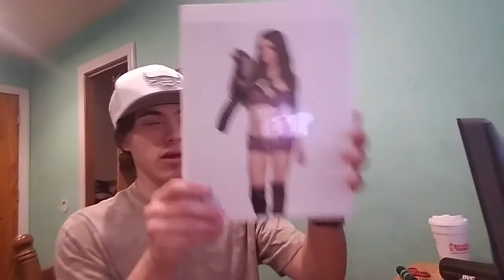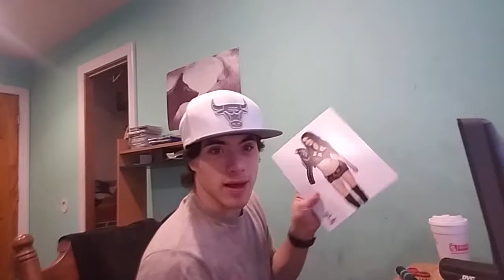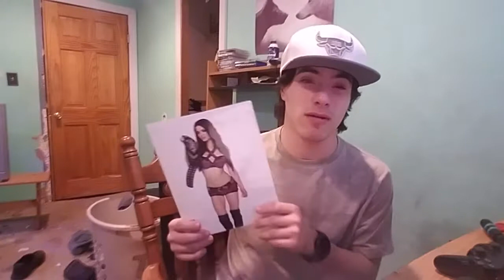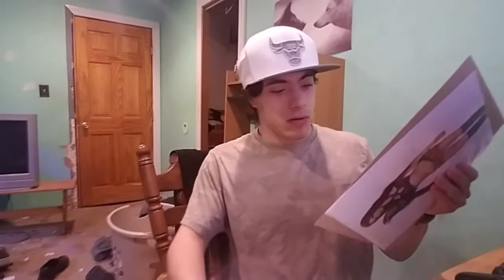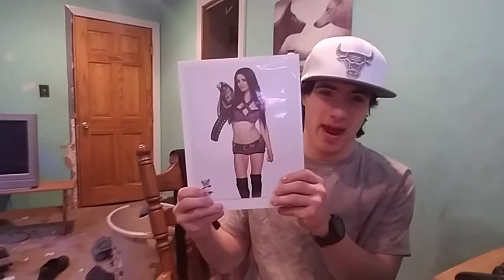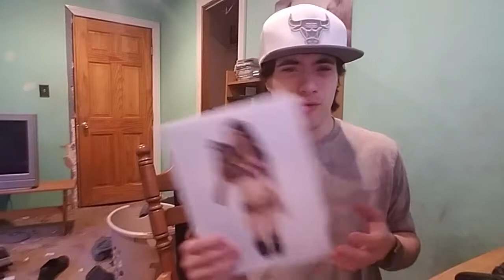WWE Paige Poster Sticker Unboxing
Todays video I am unboxing a new wwe poster. I  order this like 2 days ago.